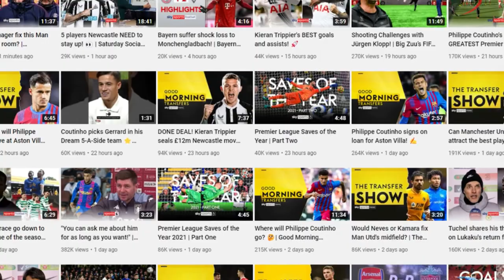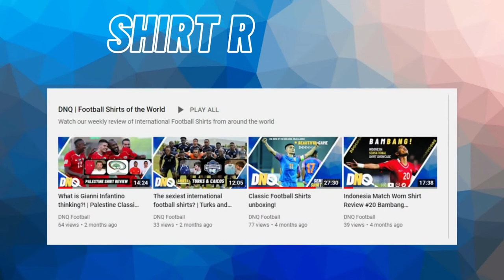Join the DNQ Football Community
Forever remember 2022 as the year you joined DNQ Football! In this channel trailer, we try our best to outline our mission as a channel and provide some of the reasons why you should follow us on our journey to make minnow nation football as celebrated as it should be.

We hope you enjoy and liked, follows, subs and of course shares will all make a massive difference.

Special thanks to Joshua Bertie, Joshewa Frederick-Charlery and Marvin Hamilton for the interviews in 2021, and to all other Players and Coaching staff who have agreed to speak to us in 2022.

It's going to be a good year.